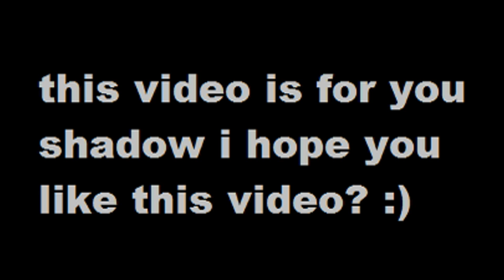Charlie Puth - See You Again (Piano Demo Version) ~ Shadow The Hedgehog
Poor shadow he lost his friend name "Maria." :(

This video took four hours to finish!

Song by: Charlie Puth